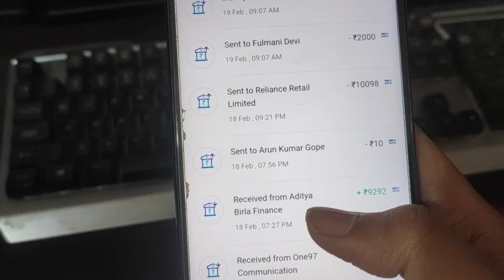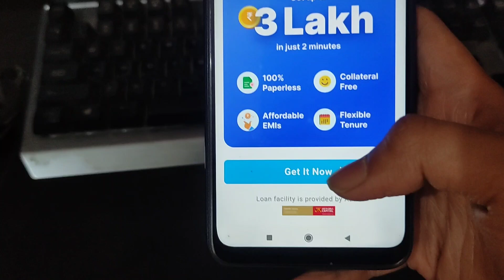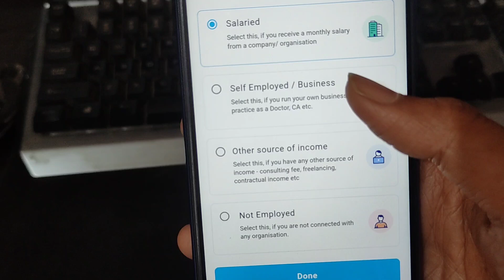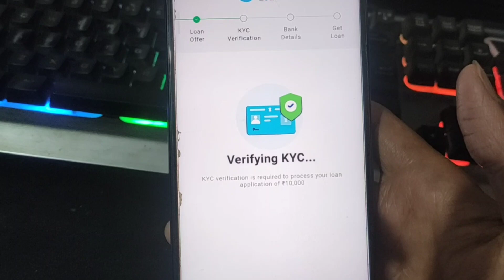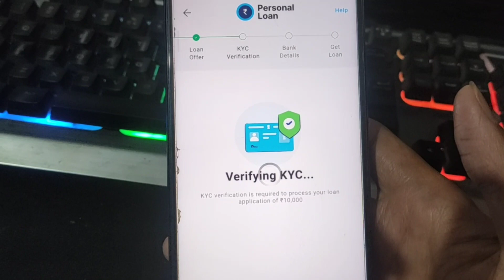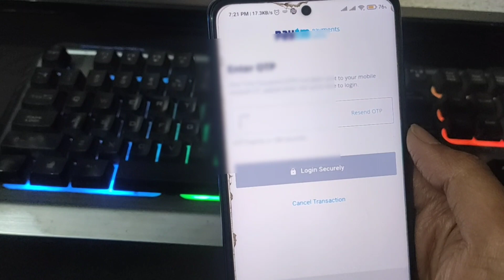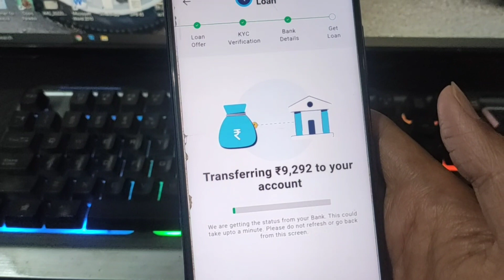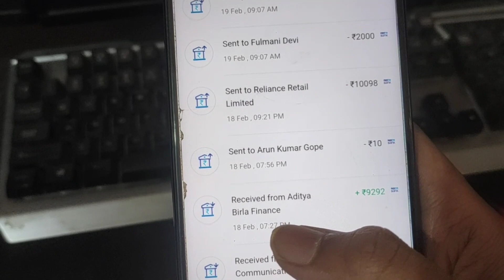How to get personal loan from paytm | Paytm se personal loan kaise lein | The technologist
Hey guys, in this video I am going to tell you how to get a personal loan from paytm app. If you are looking for loan then you have landed on the right video. So, I am going to get a loan of ₹10,000 from paytm for proof that how to get loan from paytm. Watch the video if you want a loan from paytm. Thank you

1) How to get paytm personal loan
2) Paytm se personal loan kaise le
3) Paytm personal loan full process
4) paytm loan interest rate
5) Paytm personal loan coming soon problem
6) paytm personal loan problem
7) Paytm loan payment kaise kare
8) Paytm loan emi payment
9) Paytm personal loan charges
10) Paytm personal loan full process